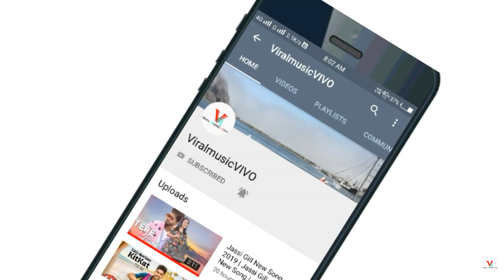Badshah New Song With Young Indian Hip Hop Undergraund Rappers | Heel Song | Upcoming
Queries -"

1. Badshah New Latest

2. Badshah Song Date Release

3. Badshah Live Show

4. Badshah Song Update

5 . Badshah Lifestyle

Song - Summertime Vibes - Del.